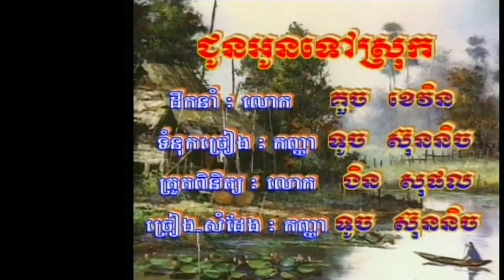ជូនអូនទៅស្រុក - ទូច ស្រីនិច្ច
សូមស្វាគមន៍មកកាន់ Channel YouTube របស់ខ្ញុំ!!